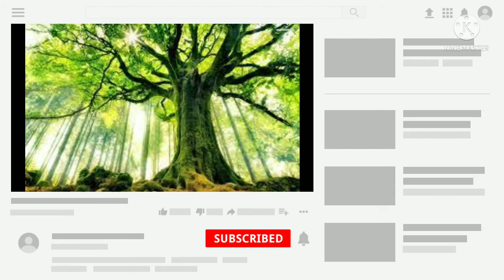உக்கிர பூதாளம்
உக்கிர பூதாளத்தின் மகத்துவம்